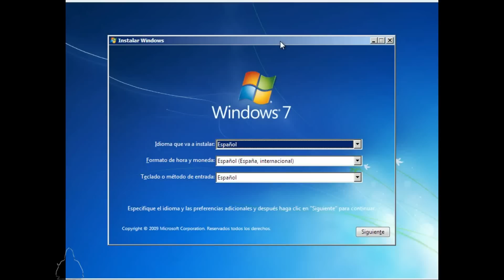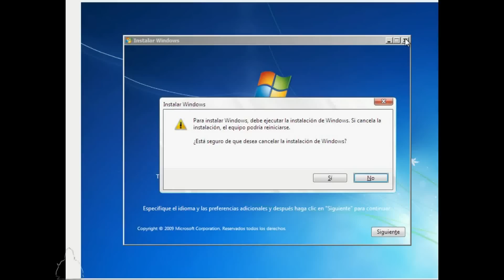Reparar arranque Windows 8/10 error 0xc0000225 winload.efi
Tutorial para reparar el arranque de Windows 8, Windows 10 (error 0xc0000225, falta el archivo winload.efi), más tutoriales